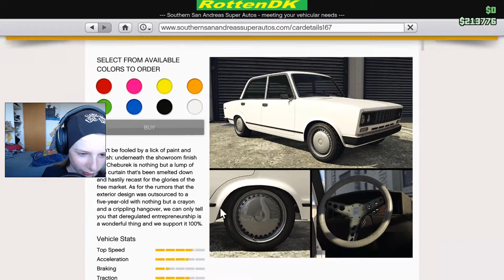Rotten Pimper RUNE CHEBUREK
tak fordi i så med jusk og smide et like og kommenter :3